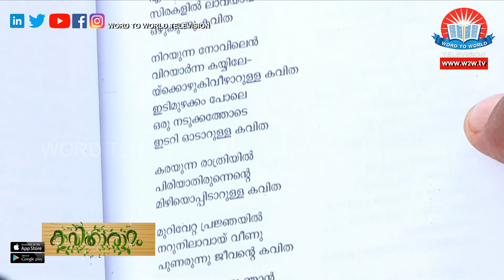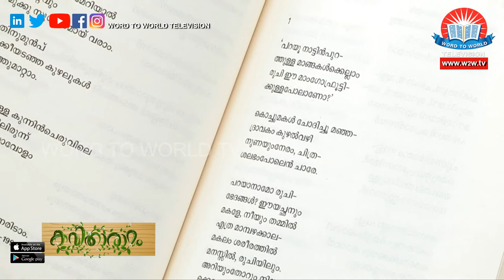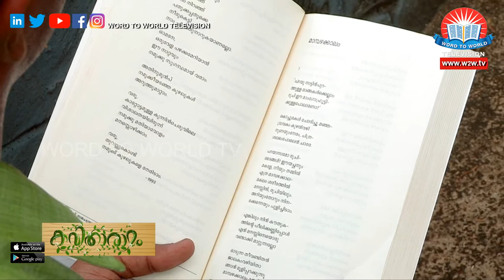KAVITHARAMAM EPI 01